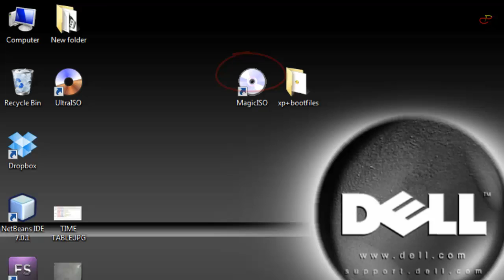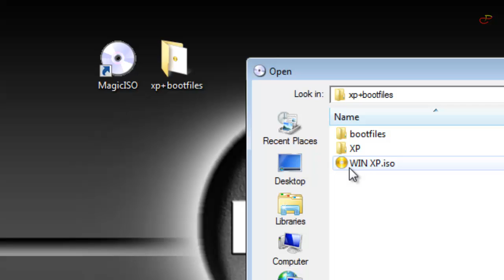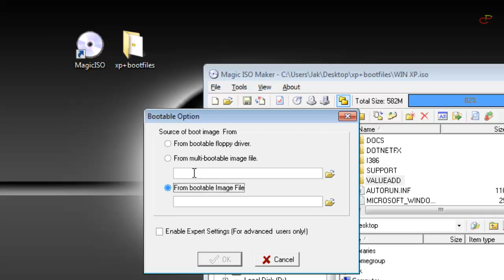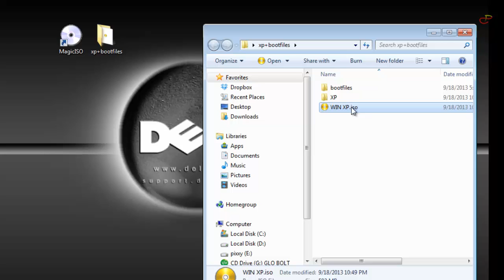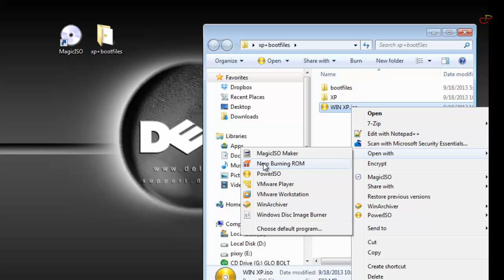How To Make A Bootable Windows 10-8.1-8-7-XP CD/DVD Disc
This tutorial shows you in simple words how to make your windows OS disc images bootable and then continues to show you how to burn it to a CD/DVD .